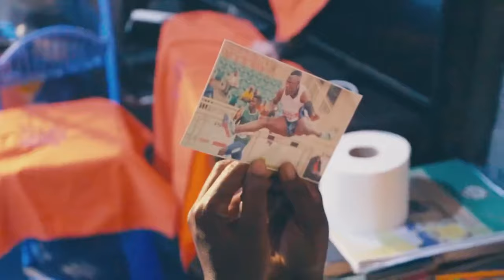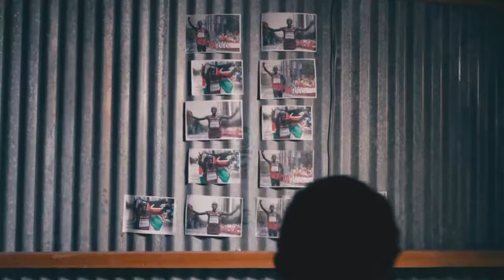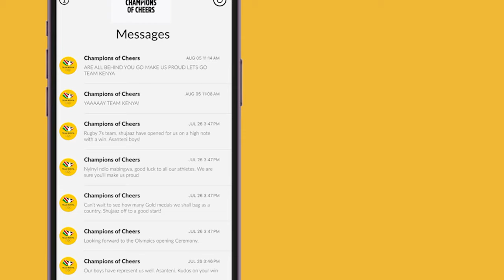Mbona Utamani Mtu Wangu Surely